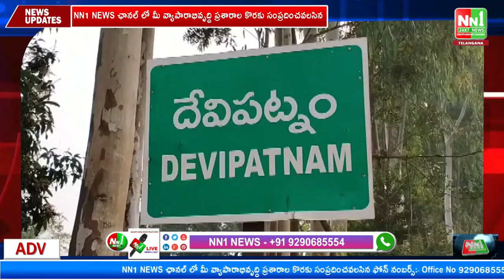ఇందుకూరుపేట ఇనుకొండ వాగు గ్రామాల మధ్య భారీ వరద నీరు చేరడంతో. తీవ్ర ఇబ్బందులు.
"nn1news live"
"nn1news luve"
"nn1news"
"nn1news live"

NN1 NEWS#
NN1 News#
nn1news live#
nn1news breaking news today#
nn1news Breaking#
nn1news Youtube on live#
nn1news Sucribe#